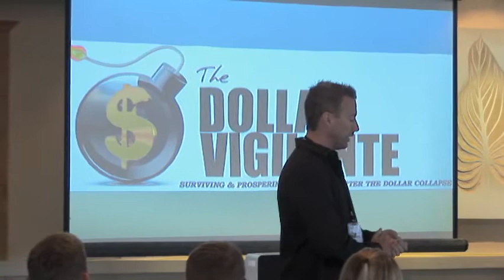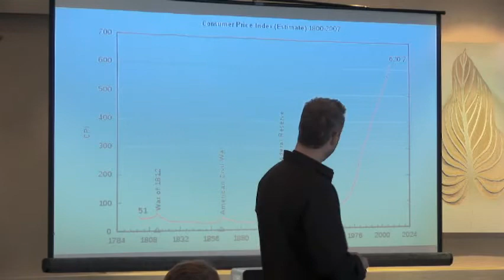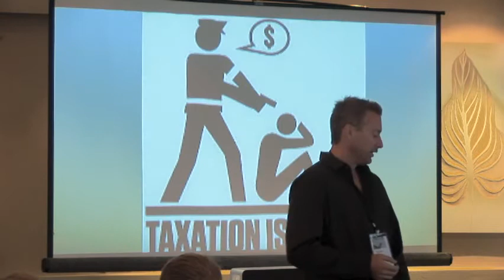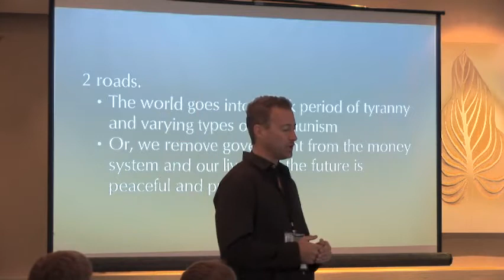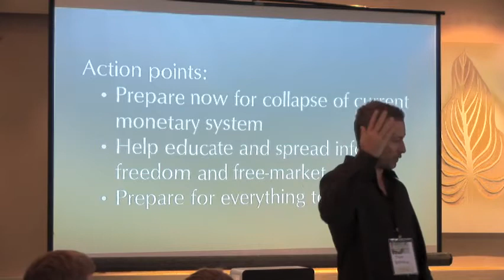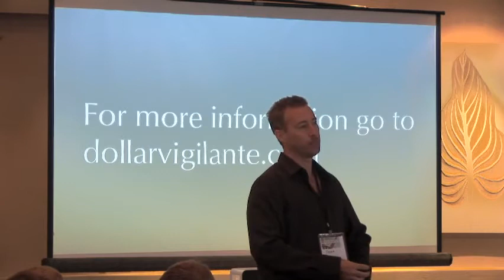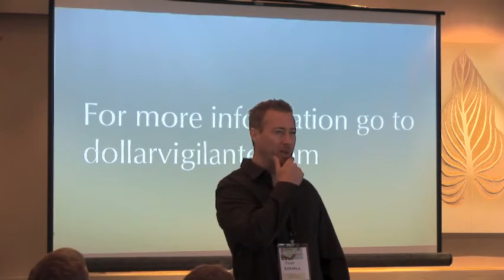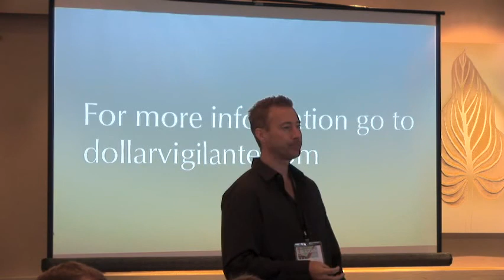Jeff Berwick: The Dollar Vigalante @Libertopia 2011